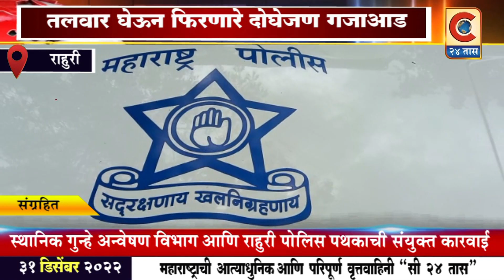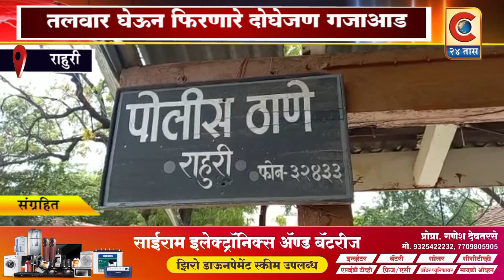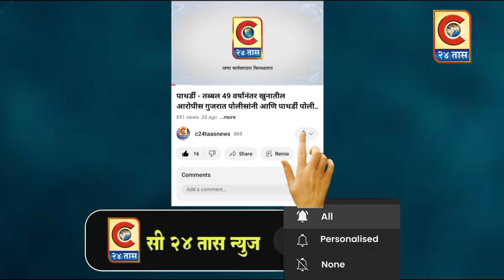राहुरी - तलवार घेऊन फिरणारे दोघेजण गजाआड.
स्थानिक गुन्हे अन्वेषण विभाग व राहुरी पोलिस पथकाने संयुक्त कारवाई करून दोघांना पकडले.

राहुरी प्रतिनिधी,
रात्रीच्या दरम्यान हातात तलवार घेऊन फिरणाऱ्या दोघां जणांना स्थानिक गुन्हे अन्वेषण विभाग पथक व राहुरी पोलिस पथकाने राहुरी तालूक्यातील कोल्हार खुर्द येथे दिनांक ३० डिसेंबर रोजी संयुक्त कारवाई करून ताब्यात घेतले. त्यावेळी त्यांच्याकडून एक तलवार जप्त करण्यात आली.